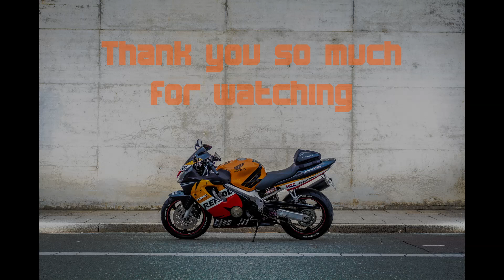CBR 600 Bikeporn | There she is and she is HOT | Motorrad MotoVlog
Honda CBR 600 F PC35 Bikeporn.

Kamera: Canon EOS 700 D and Canon EOS 550 D
Helmkamera: SJCAM SJ 4000+
Helm: HJC RPHA 11